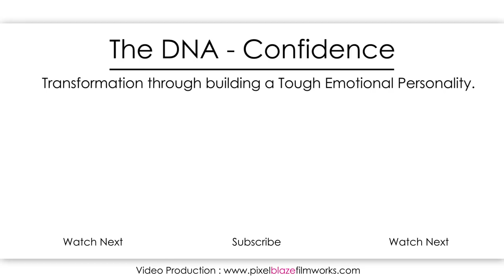Easy way to develop english vocabulary | a permanent solution | by Dr. Sandeep Patil.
How to remember vocabulary | a permanent solution | by Dr. Sandeep Patil.

Do you forget words while you speak in English? Many people know the words but they don't know how to use them at right time and in right place. This video will give you a permanent solution for this problem and tell you how to remember vocabulary
English Communication & Confidence Therapy-(for Low Confidence and Poor English Communication.)

Personally with me:-
1.No traditional Grammar based learning but a scientific course based on Psychology.
2.Developed after many years of research and practicals.
3.Thousands of satisfied students/corporate employees.

Give your following details in the mail:-
Name:-
Education:-
Job:-
Country/State:-
Reason for taking this course:-

My team will contact you. If you agree to the rules and regulations I will have a personal video conference session with you and then you will be inducted in the course.

How to remember the words which we have written in the vocabulary notebook is a big problem English learners face.
In this video I have given 9 tips to remember and reproduce vocabulary,
1.Curiosity.
2.Teach Others.
3.Don't use must.
4.Imagine the meaning.
5.Knowledge first.
6.Use it or lose it.
7.Soak your brain.
8.No quick fix.
9.Consistency and discipline.
I am sure that this method will help you to remember vocabulary in a better way and reproduce when needed.